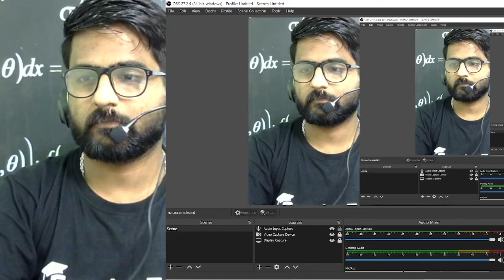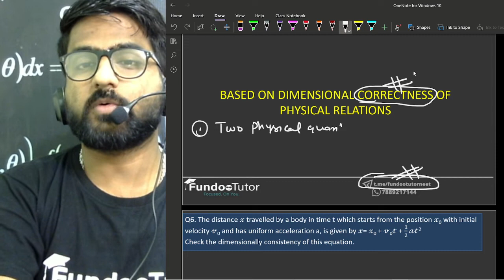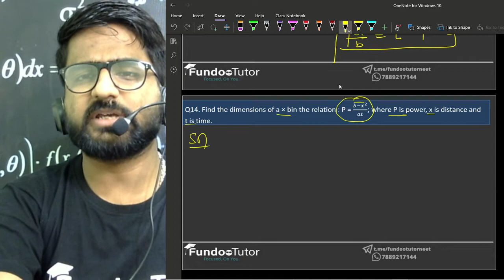UNITS AND DIMENSIONS LECTURE 2|NEET 2023/2024 PHYSICS| DETAILED COURSE | dimensional correctness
FOR NEET 2023 EXCLUSIVE DROPPER BATCH CONTACT THE ABOVE NUMBER
BATCHE STARTING FROM 25TH JULY . ADMISSION GOING ON. HURRY UP Download Fundoo tutor App